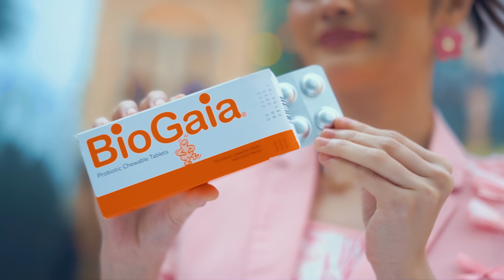Ayda Jebat - Memerang [Official MV]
Music Credits
Song and Lyrics: Ezra Kong
Production and Recording: Ezra Kong
Arrangement and Mixing: Ezra Kong
Instruments: Ezra Kong

Executive Producer : Prashan Chitty
Producer : Nik Syafiq
Manager : Hasina Syed Azhar/ Norhazwani Jamil
Talent Liaison: Tisha Asmarshal
Music Executive : Elliana Zakaria
Brand Liaison : Azman Rosli
BTS Video : Rockin Studio & Danial Basir
Photo : Rockin Studio & Faisal
Production Assistant: Ekhmal Affandi
Runner : Shahrizal Izzani

AJ Glam Team
Stylist : Abu Shaef Hamza @styledbybu_
Stylist On Set : Hashtag Sri Hartamas
Makeup : Nadia Nordin
Hairstylist : Syuq Qadir

Talent Glam Team
Stylist : Hashtag Sri Hartamas
Make Up & Hairstylist : Shah Idris

Director : Zalhilman Ismail
Assistant Director : Zalhilmy Ismail
DOP & Editor :Khaidir Shahri Roeswardhi ardhi
2nd Cam : Azuan Adnan
Gaffer : Zaidan Ismail
Asst Gaffer : Zyul Eddy
Crew :
Muhammad Faqqar Emmer Bin Salim
Arfan Afzan
Syafiq Saat
Hilman Hamizon
Nazim Shfiee

Special Appearance
Gabriel Prince
Liza Abdullah
Ana Nayla
Ceddy Ang
Kasih Iris Leona
Rose Nicotine
Nelysa Kay (XONE)
Amir Muzam

Choreographer : Ayda Jebat